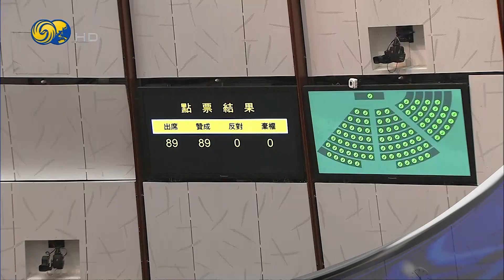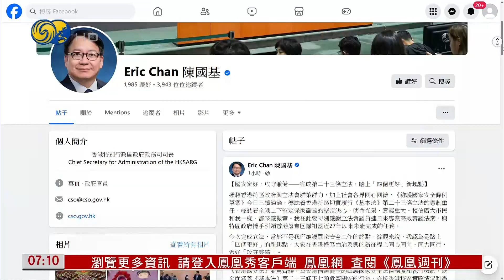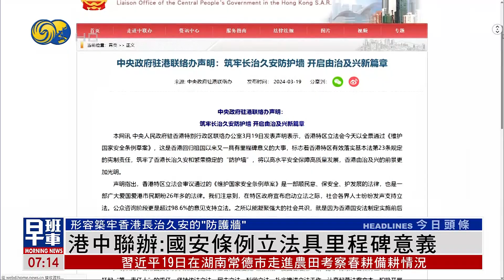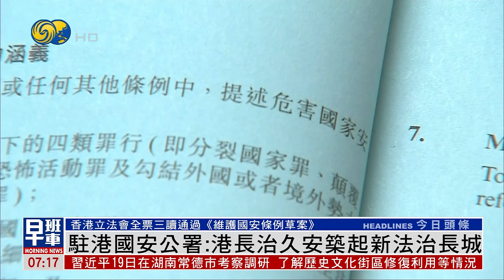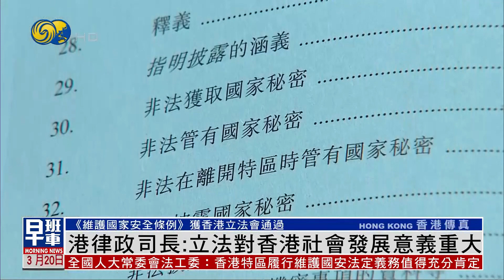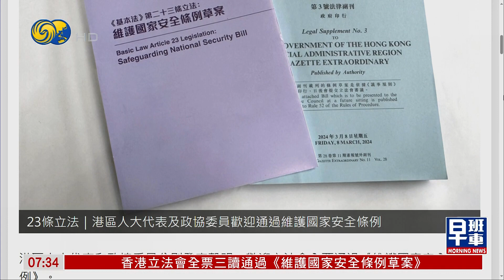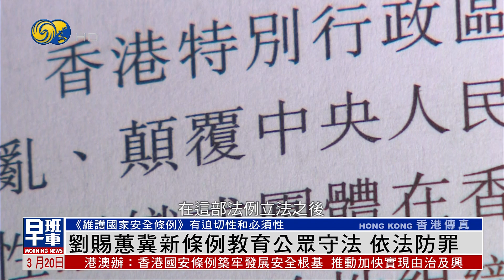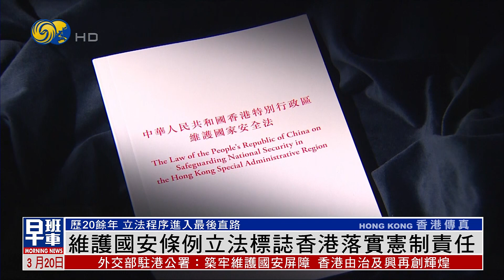习近平在湖南省长沙市考察调研（凤凰早班车HD240320）